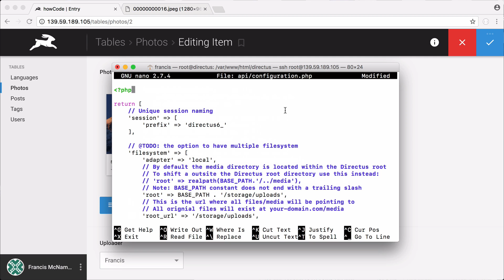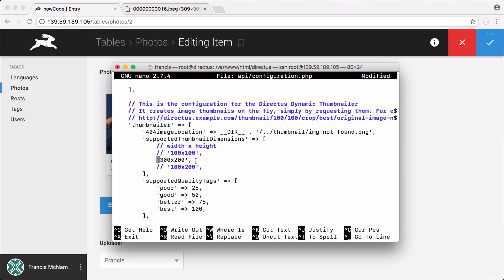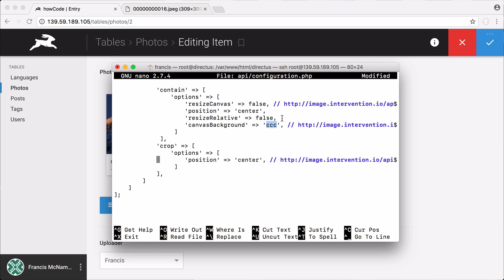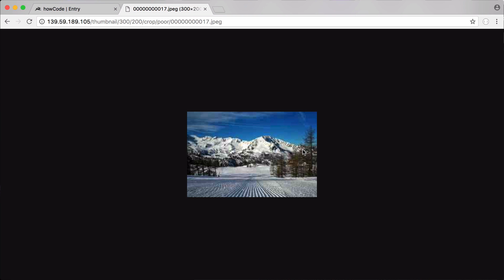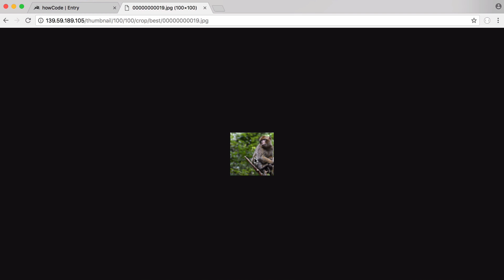Easy Automatic Thumbnails with Directus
In this video we're going to be learning how to use the Directus Thumbnailer, it makes it easy for us to automatically create thumbnails without having to store or manage different versions.